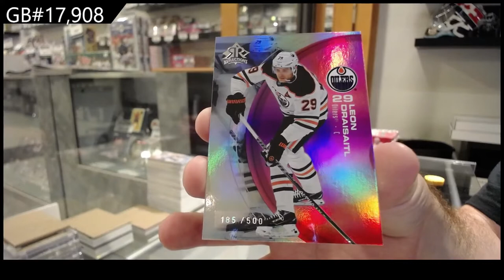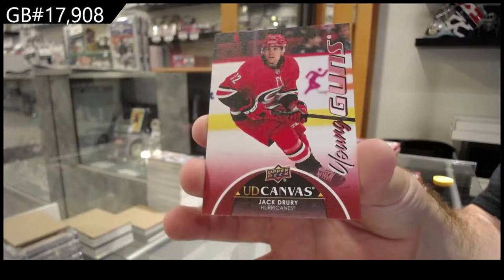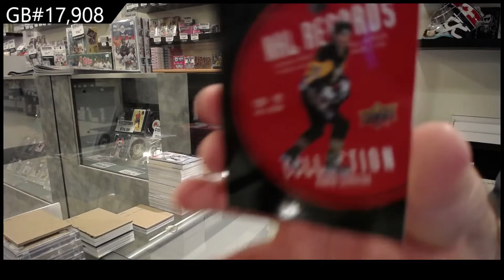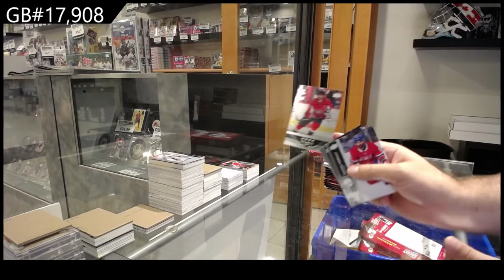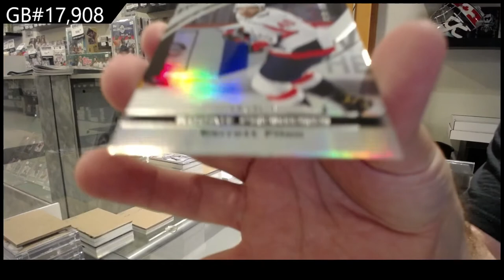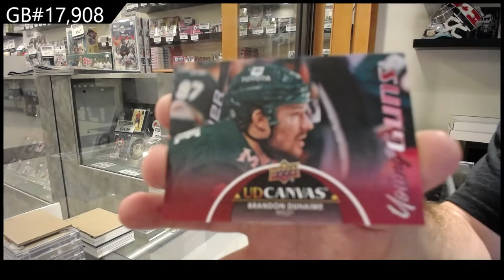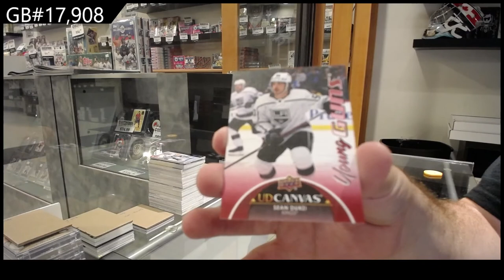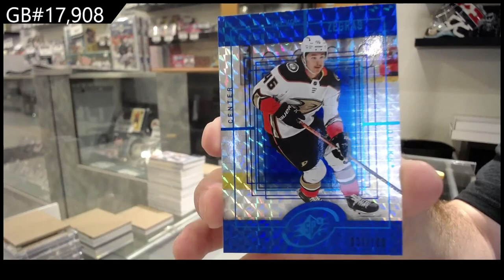21-22 Upper Deck Extended Hockey 4 Box Break - C&C GB #17,908